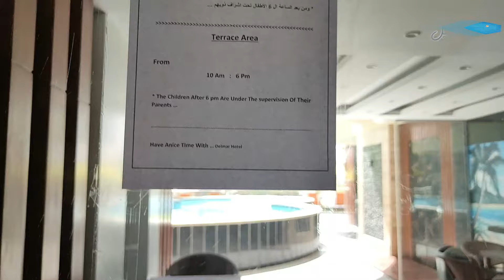فندق ديلمار مرسي مطروح ا مطروح وجمالها صيف 2024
مطروح وشواطئ مرسى مطروح المدينة الساحلية الاجمل فى مصر بشواطئها الساحرة فى هذا الفيديو على سبيل الجمال تقوم بجولة فى واحد من افضل واجمل الفنادق فى مطروح فندق ديلمار فى مرسي مطروح
DELMAR HOTEL MERSA MATROUH
سنشاهد الفندق كله .. نماذج الغرف والمطعم والفيو الجميل الذى يتمتع به الفندق وكذلك حمام السباحة والكافيه
 مشاهد جميلة ورائعة فى فيديو يستحق المشاهدة

على سبيل الجمال تتمنى لكم مشاهدة ممتعة